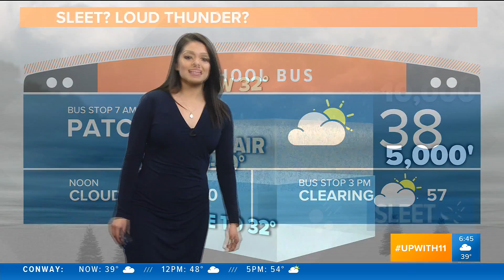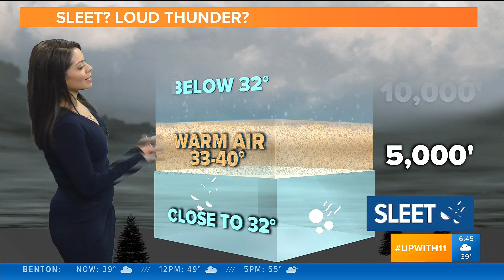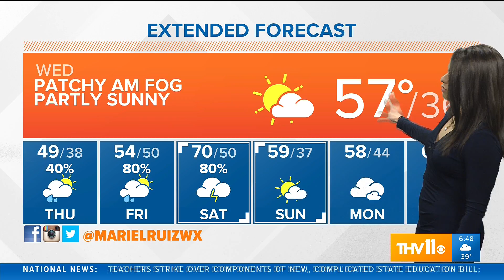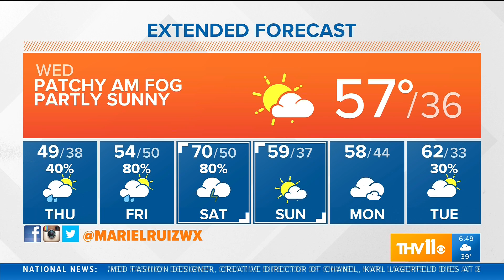Loud Thunder Explainer & Full Weather 02/20